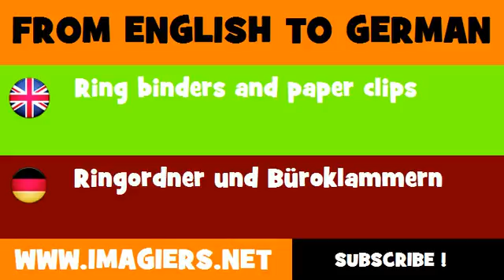FROM ENGLISH TO GERMAN = Ring binders and paper clips